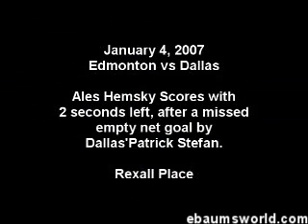Patrick Stefan Blunder